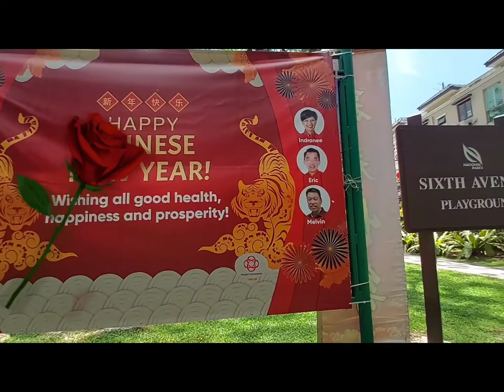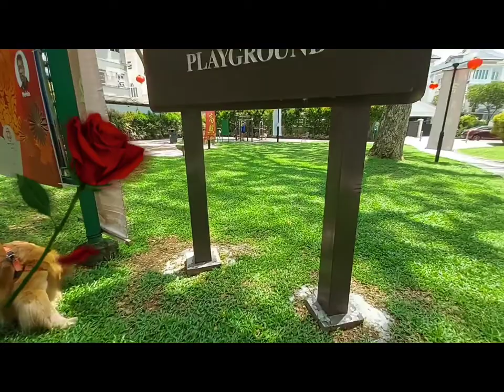Hot quick poo and Pee